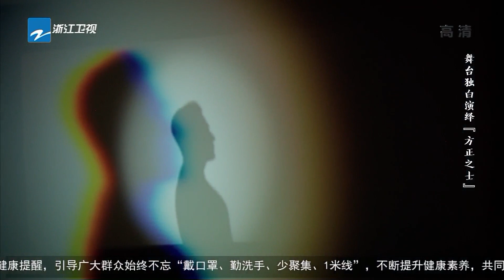于毅 独白演绎《方正之士》讲述智永与书法的传奇故事《妙墨中国心》EP5 花絮 20211219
看整片 《妙墨中国心》由由浙江卫视原创打造的书法美育交互式电视文艺节目。节目邀请书法名家、文化名家书法爱好者从不同的视角来讲述与书法相关的人文故事。节目于2021年11月21日起每周日21:10在浙江卫视播出。

《妙墨中国心》每期邀请数位书法名家、文化名家书法爱好者分别担任“守墨人”、“解墨人”、“寻墨人”，从不同的视角来讲述与书法相关的人文故事。